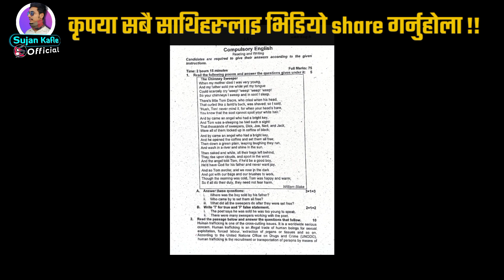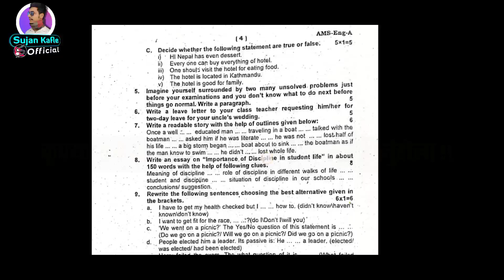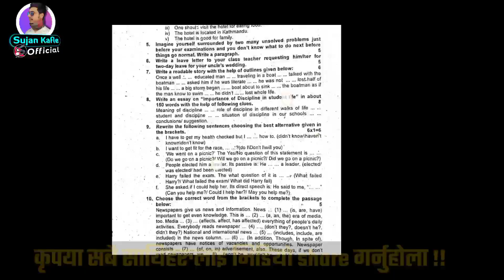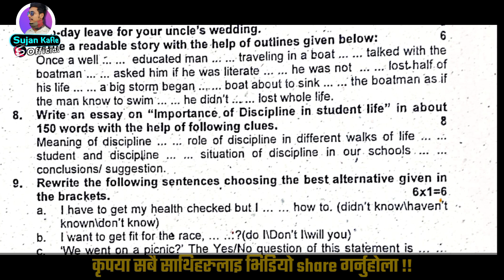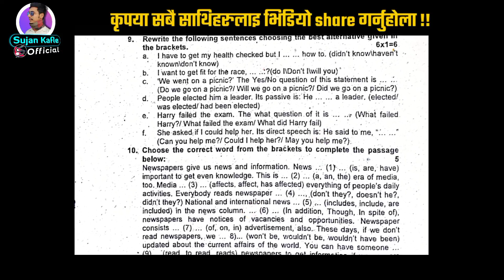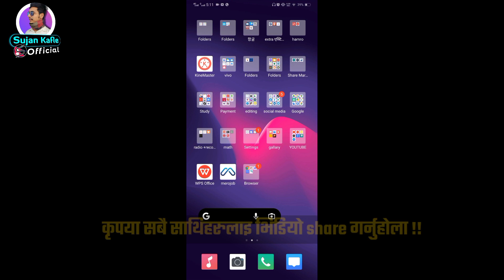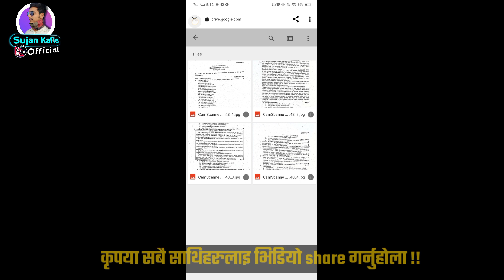English कसरि pass हुने ! See model question 2078 english | how to pass class 10 english see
______ɪғ ʏᴏᴜ ʜᴀᴠᴇ ᴀɴʏ ϙᴜᴇꜱᴛɪᴏɴ 👇👇
ᴛʜᴀɴ ᴄᴏᴍᴍᴇɴᴛ ᴅᴏᴡɴ ɪɴ ᴄᴏᴍᴍᴇɴᴛ ꜱᴇᴄᴛɪᴏɴ ʙᴇʟᴏᴡ...

𝗔𝙗𝙤𝙪𝙩 𝙢𝙚 : hello everyOne. I am sujan kafle from dhankuta.This is my secondary youtube channel.

©SUJAN_KAFLE_OFFICIAL